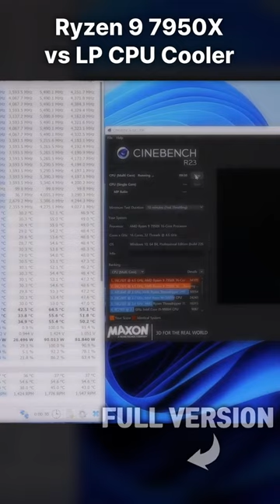The Giant and the Dwarf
Ryzen 9 7950 X vs AXP90-X53 Full Black